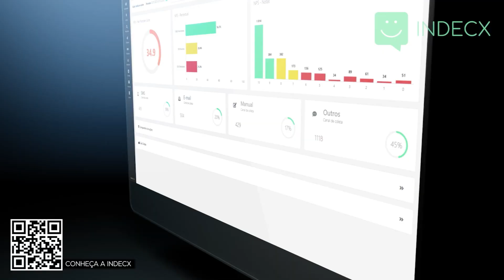VITOR FREITAS | CLIENTIZE-SE #007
Saiba mais sobre como a Zenvia trabalha a jornada do cliente, com apresentação de Vitor Freitas, Head de Customer Success na Zenvia.